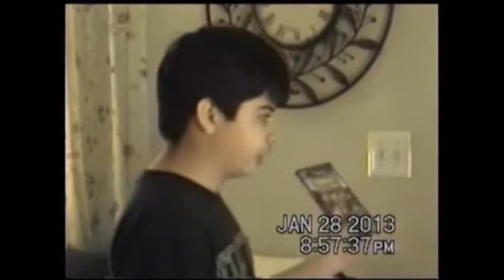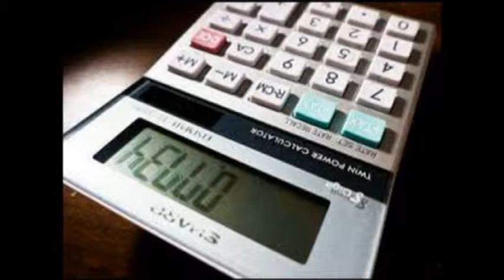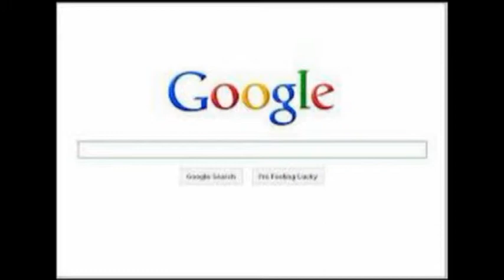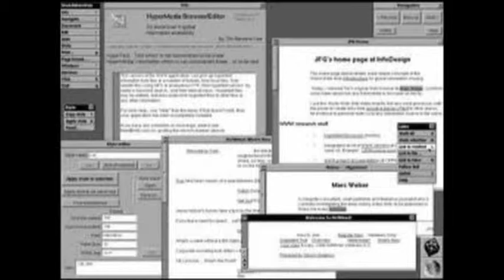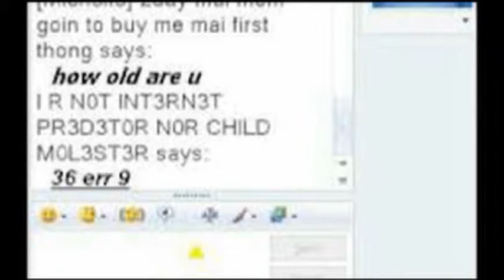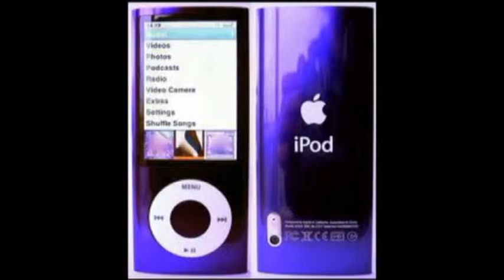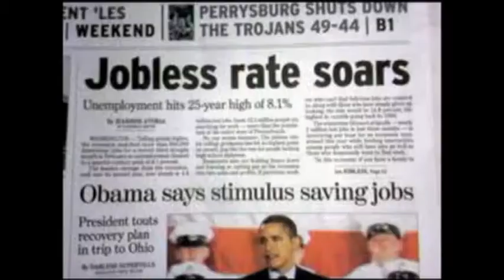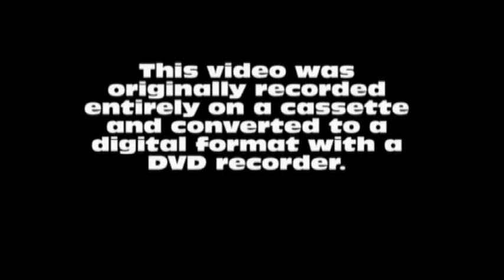The Digital Revolution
This is a school video project I made for National History Day 2013. This amateur, but insightful documentary shows how the digital technology developed during the last century really affects our everyday lives in the modern world. They shaped the foundation of living in the 21st century. Me and my brother Benjamin are going back to the beginning of the digital age. I challenge Benjamin to go a week without digital technology to show how *different* life really is. I am reluctant to say that the embarrassing picture of the boy dressed like Helga Pataki is real...*sigh*...and it's me when I was twenty days shy of five-years-old. Anyway, I just went to county in the National History Day 2013 competition. I'll keep you updated if I go any farther with this! This was made for Mr. Floyd's Social Studies class at my school, George Fox Middle School, in Pasadena, Maryland